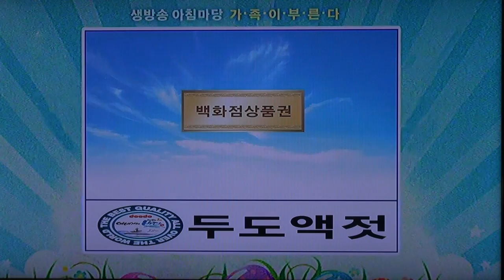우승팀 앙코르_2승성공_가족이부른다_영상감독 이상웅-2013.11.16. 00088